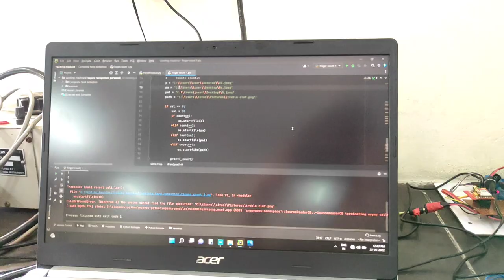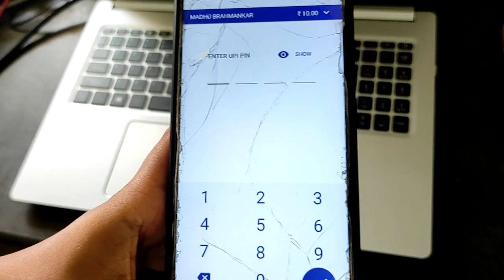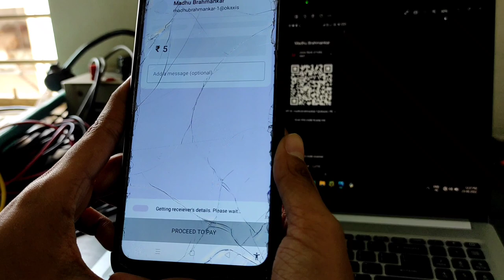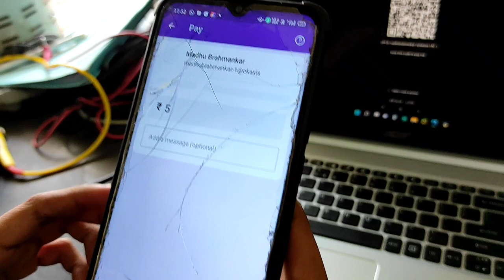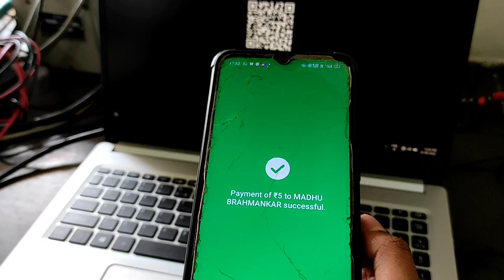Smart Vending Machine Using UPI | Touchless Transaction | Money Refund Policy | SIM800L ARDUINO | 2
Vending Machine Prototype 1